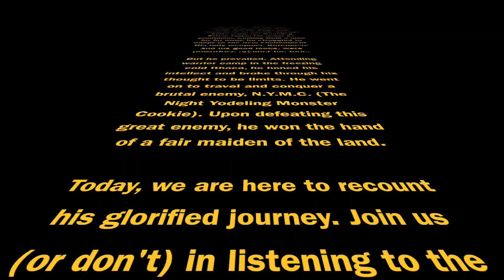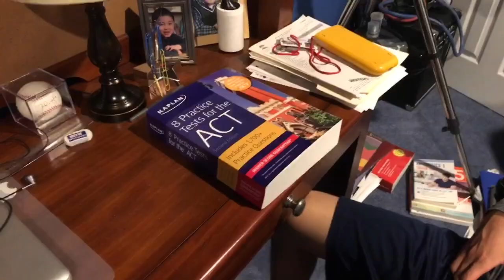The Chong Song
Happy 50th Birthday to the man, the myth, the legend... Happy Birthday Dad!